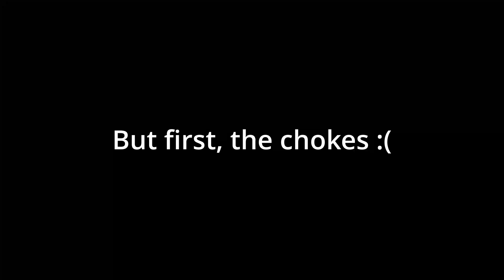How to Play Chemical Warfare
The chokes say it all. I'm surprised how little of a reaction I had. I didn't think I'd FC this run tbh
Sorry for bad quality idk how to edit things and I don't care enough to learn right now